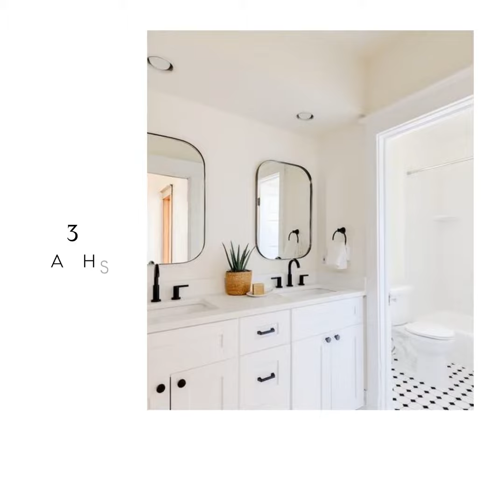2718 North Gaylord Street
This distinguished 1910 home has been thoughtfully updated to marry its charming historical elements - vertical grain hardwoods and original woodwork - with a stylish new kitchen and refreshed baths. The spacious foyer welcomes visitors into the home, with a grand living room to one side and a formal dining room and kitchen to the other. With four bedrooms upstairs, there's plenty space to rest your head - but you might also use one as an office, or even combine two bedrooms to create a primary suite. The basement was finished in 2012 to add a family room, bedroom nook, 3/4 bath, and laundry room - plus a tankless water heater, furnace and central AC. An exterior door leads from the basement though a covered staircase to the backyard, making it a ideal short-term rental. Perhaps one of the best attributes of this home is its enormous 9380 square foot lot - a rare find in Central Denver - with different zones to grill out, dine and lounge al fresco, play outdoor games, plant a flower and vegetable garden, and, if you're an urban farmer, raise chickens and keep bees The sellers removed the driveway years ago to capture additional yard space, so the garage is currently only used for storage.  Adding an overhead garage door to provide alley access is an easy fix, or go ahead and rebuild to create a 3-car garage and an ADU - the land is zoned for one! Just two blocks to the renovated City Park Golf Course and a straight shot down 28th to RiNo.